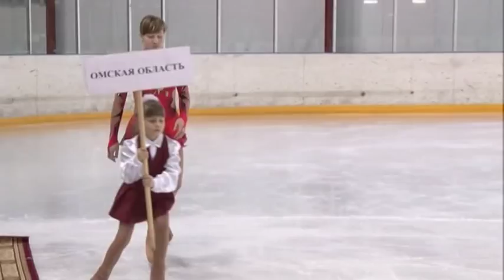Фигурное катание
Первенство Сибири и Дальнего Востока по фигурному катанию на коньках среди девушек и юношей. 13-15 февраля 2013 года. Омск